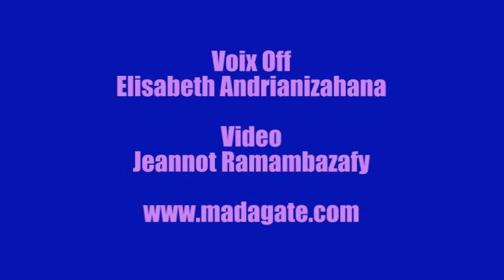Mialy Rajoelina Antalaha VM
C'est simple. Tsotra be. Allez sur, mandehana ao amin'ny